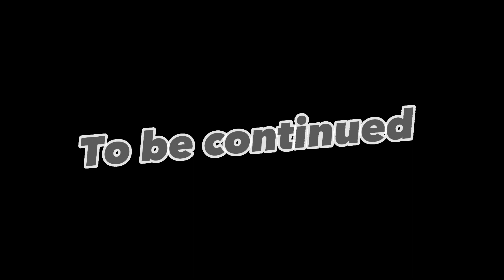EP6 The Fake Legos (Part 3!)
Man. it's been a while but "HEY GUYS WE'RE BACK!" I will be making a Christmas special and it will be a series. coming out before 2023 I hope👍🎅